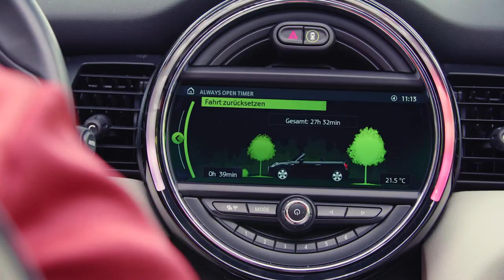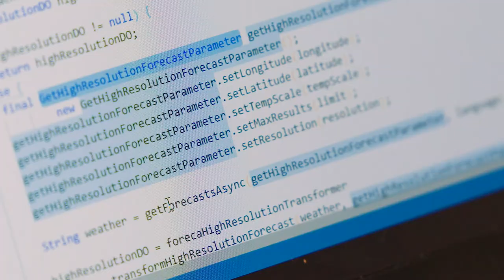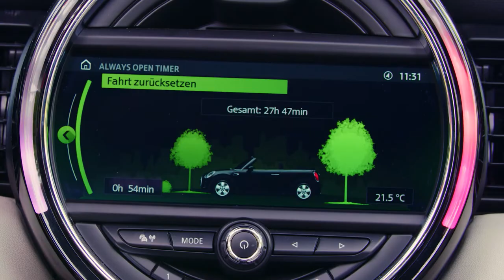Mehr Fahrfreude beim Kunden – NTT DATA für BMW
Endkunden begeistern: Das ist das Ziel von BMW - und NTT DATA unterstützt dieses Vorhaben durch eine reibungslose DevOps-Transformation.